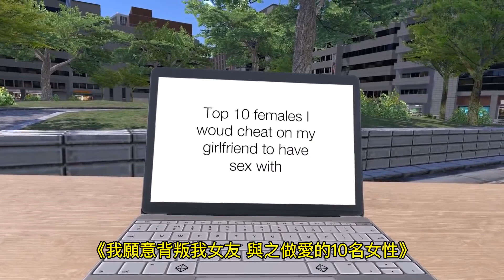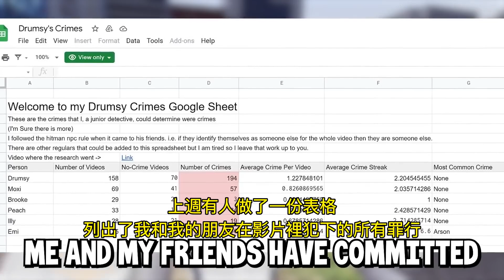Drumsy與他的夥伴Illy的冒險去丟朋友的骨灰？日本行！ Drumsy